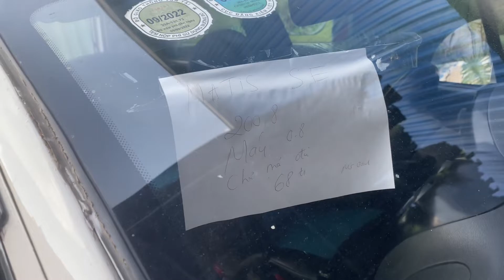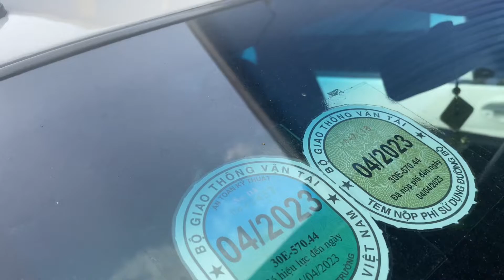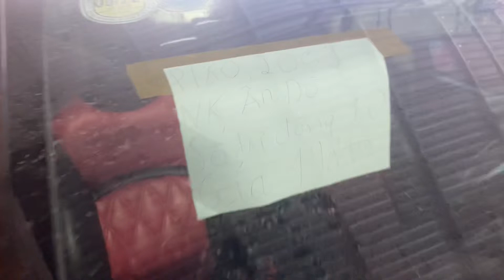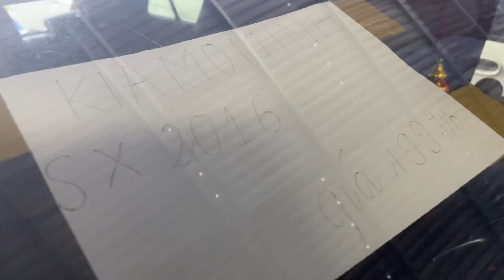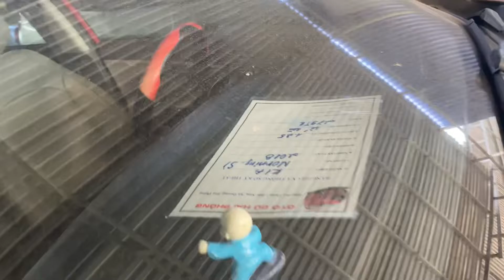Xả hết những mẫu xe hatbach 1 đầu giá rẻ chỉ vài chục tr LH 0964656865 hoặc 0979709565